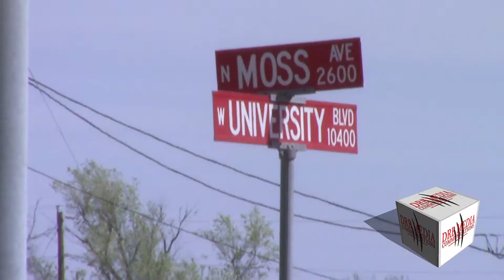DRB MEDIA COMMUNICATIONS DIGITAL NEWS - (032118) - 6 JUVENILES ARRESTED AFTER PURSUIT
ECTOR COUNTY/ODESSA, TEXAS/MARCH 21, 2018 - ON TUESDAY, MARCH 20TH ECTOR COUNTY SHERIFF’S DEPUTIES RESPONDED TO A SHOTS FIRED CALL IN THE AREA OF 57TH AND FLAMINGO INVOLVING A BLUE TAHOE.  OFFICERS WERE CHECKING THE AREA WHEN THEY SAW THE SUSPECT VEHICLE AT A FAMILY DOLLAR STORE LOCATED AT 2703 MOSS AVE IN WEST ODESSA.
AN OFFICER OBSEREVED SIX JUNENILES RUN FROM THE FAMILY DOLLAR STORE WITH MERCHANDISE IN THEIR HANDS AND JUMPED INTO THE BLUE TAHOE AND LEFT AT A HIGH RATE OF SPEED. OFFICERS PURSUED THE SUPSECT VEHICLE FOR ABOUT TEN MINUTES, BEFORE ENDING AT 25TH AND TRIPP.
(RICHARD BERDOZA, RESIDENT OF AREA, WEST ODESSA, TEXAS)
“I WAS WORKING ON MY YARD AND I WENT INSIDE OF MY GARAGE TO LOOK FOR SOME TOOLS AND AROUND 1 O’CLOCK, WHILE I WAS INSIDE I HEARD SOME SHOOTING AND THERE WAS THIS GREY SUV THAT PASSED BY MY HOUSE ON FLAMINGO. SO, I WALK OUT OF THE GARAGE AND THEY MOVED A LITTLE FURTHER SOUTH FROM MY HOUSE. AND AH, THE CONTINUED SHOOTING BULLETS. I DIDN’T KNOW WHAT KIND OF WEAPON THEY WERE SHOOTING OR WHAT THEY WERE SHOOTING AT, BUT AH, THERE’S LIKE FOUR PEOPLE INSIDE THAT SUV. THEY GOT OUT OF THE VEHICLE. LIKE, CONTINUED HEARING BULLETS BEING FIRED. I DIDN’T KNOW THAT THEY WERE SHOOTING AT. ABOUT THAT TIME A WHITE TRUCK PASSED BY AND THEY ASKED ME, ‘WHAT WAS HAPPENING WITH THAT PEOPLE ON THOSE SUV?’ I SAYS, THEY’RE SHOOTING BULLETS, I DON’T KNOW WHAT THEY’RE SHOOTING AT. SO, I ASKED HIM IF YOU COULD GET THE LICENSE PLATE NUMBER YOU COULD GIVE IT TO THE SHERIFF. SO, THEY FOLLOWED THEM, WHILE THEY WERE, WERE DRIVING AWAY.”
SIX JUVENILES RANGING FROM 15 TO 16-YEARS-OF-AGE WERE TAKEN INTO CUSTODY AND CHARGED WITH: UNLAWFULLY CARING A WEAPON; EVADING IN A MOTOR VEHICLE; POSSESSION OF MARIJUNA (LESS THAN 2OZ.); ENGAGING IN ORGANIZED CRIME (SHOPLIFFTING).
ALL SIX JUVENILES WERE TAKEN TO THE YOUTH CENTER.